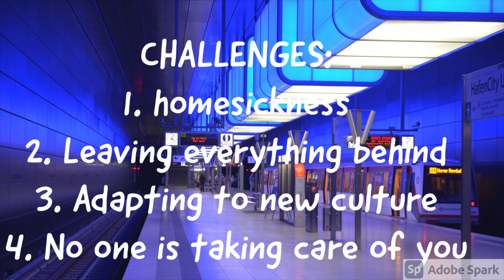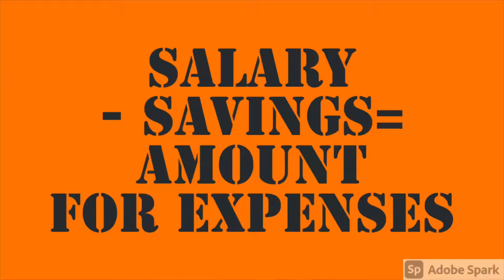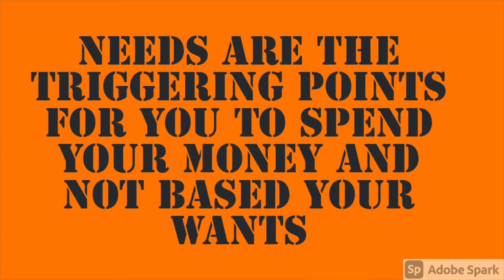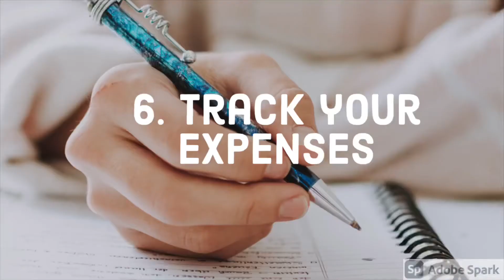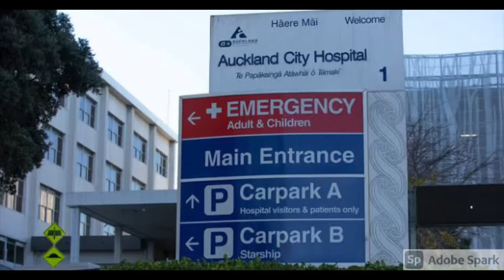TIPS ON HOW TO BECOME A SUCCESSFUL OFW | PARA SA MGA KAPWA KO OFW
This video will provide you with helpful tips on how to become a successful OFW.  Being an OFW, I realized that it is necessary to be smart on my hard-earned money while working abroad.  Based on my experience, I would like to share to you how I manage my finances and hoping one day, I will be one of the successful OFWs of our country.  I may not be what others are expecting OFWs to be one but I tried my very best to make the most of my earnings while working away from home.  So, let's explore these tips.